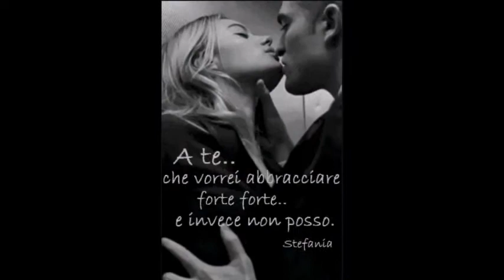CLAUDIO DAMIANI - QUANDO L" AMORE NON CE PIU 1981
CLAUDIO DAMIANI  -  QUANDO L" AMORE NON CE PIU 1981.. Ecco il mio Video